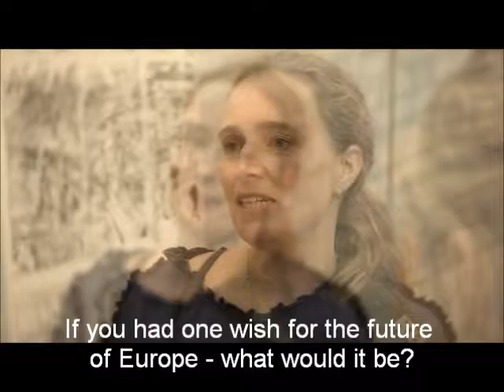Animate Europe 2015: After the tempest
Graphic journalist Eva Hillhorst discuss her entry to our International Comic Competition "Animate Europe". The topic of her story? Climate Change.

In 2013 and again in 2015 the European Dialogue Programme of the Friedrich Naumann Foundation for Freedom organized the international comic competition "Animate Europe".